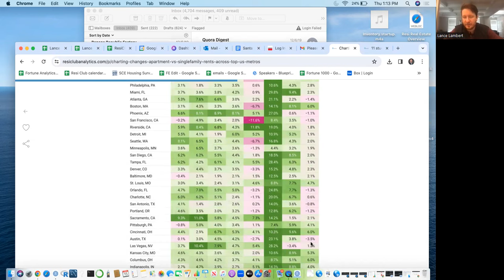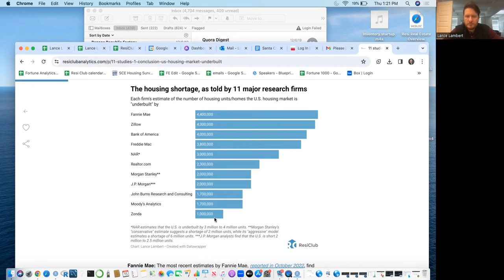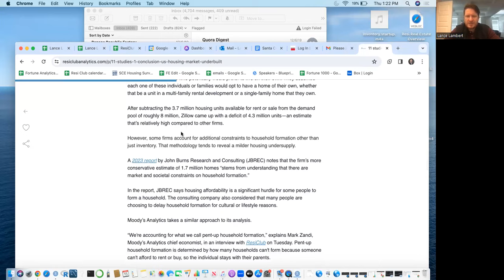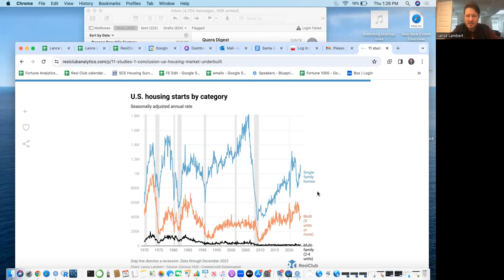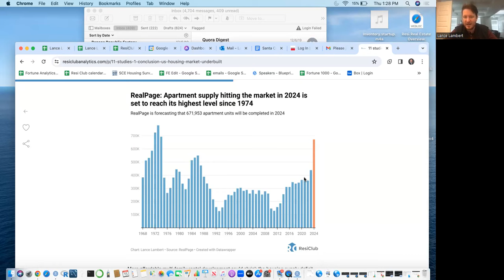The Truth About Falling Rents